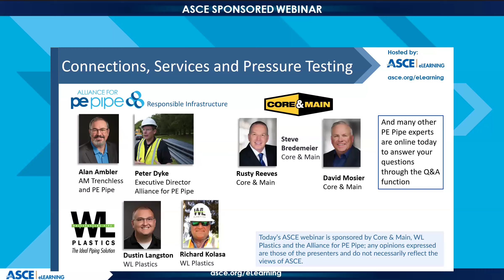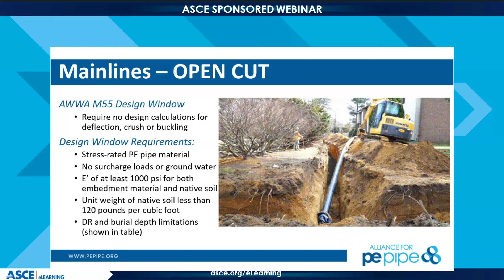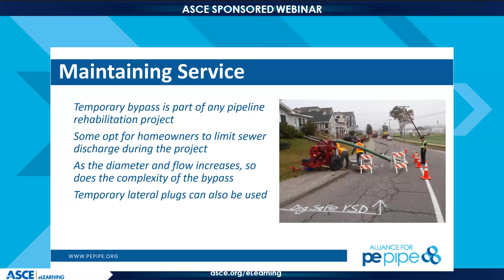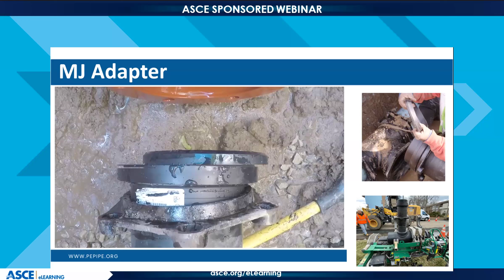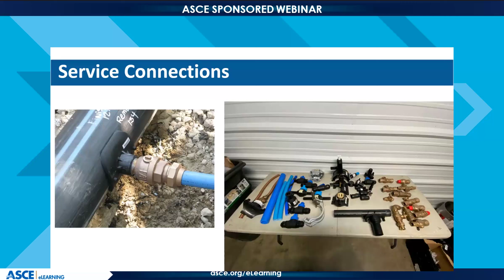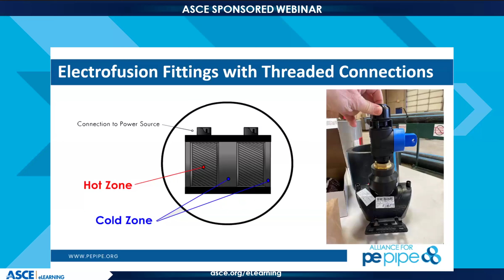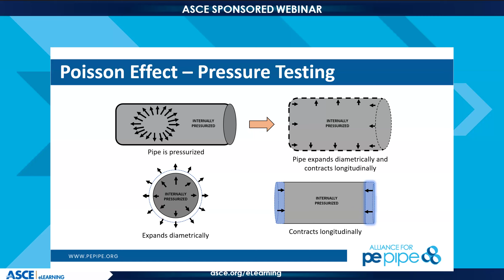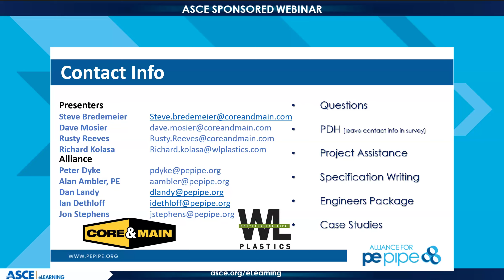HDPE Service Connections